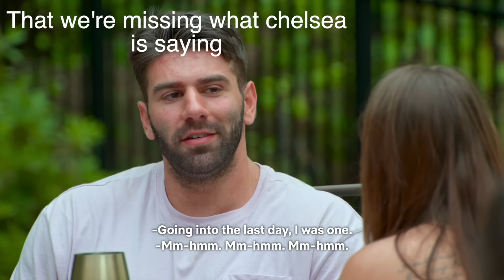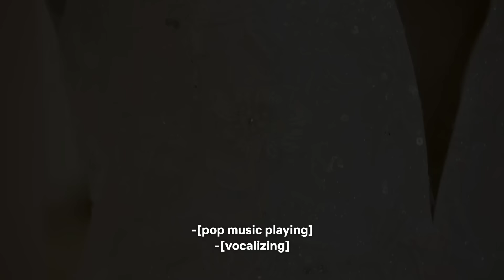Is She a Homewrecker? - Love Is Blind Reaction Season 6 Episode 11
We don't even have anything snarky to say anymore. The last episode before the weddings and I'm finding myself hoping people make the right call.

We're going to be on a break for a few days and enjoy the weekend.